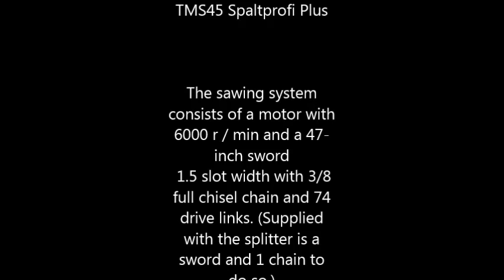TMS45 Premium Sägespaltautomat Brennholzautomat Firewood Processor Combiné scieur fendeur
TMS-45 Spaltprofi Premium Produktdetails

Der TMS - 45 Spaltprofi Premium sägt und spaltet Holz von bis zu 45 cm Durchmesser in einem Arbeitsgang.
 Die Maschine ist ideal für den Neben-oder Haupterwerbs Brennholzproduzenten.

 Die Länge der Scheite ist verstellbar von 25-60 cm Länge.
 Die Spaltmesserhöhenverstellung ist hydraulisch verstellbar.
 Der Benutzer kann zwischen zwei, vier,sechs oder 8 Scheiten wählen. (Geliefert wird der Spalter mit einem 2/4 Spaltkreuz , einem 6er Spaltkreuz und einem 8er Spaltkreuz)
Das Sägesystem besteht aus einem Ölmotor mit 6000 U/min und einem 50cm-Schwert
 1,6 Nutbreite mit 3/8 Vollmeißelkette und 75 Treibgliedern. (Geliefert wird der Spalter mit einem Schwert und 1 Kette dazu.)
 Die Hydraulik wird angetrieben von der Zapfwelle mit 540 U/min oder von einem 15kW E-Motor.
 Die Pumpen erzeugen 16t Spaltdruck bei einer Geschwindigkeit von 3 - 5 Sekunden.

 Als Sonderzubehör ist ein Quer-und Längstförderer für die Stammzufuhr erhältlich.

Technische Daten:

• max. Holzdurchmesser: 45cm
• Scheitanzahl: 2/4/6/8
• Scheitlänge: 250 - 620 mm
• Spaltmesserhöhenverstellung: Hydraulisch
• Kettensäge:Hydraulisch ( Stihl Schwert 500mm, 1,6mm Nutreite)
• 15kW E-Motor Siemens
• 16 t Spaltdruck

K&P Forsttechnik
Maschinenhandel & Forstservice
Zbigniew Pyska
Im Dorfe 60
Gewerbegebiet Süd
29410 Salzwedel/Dambeck